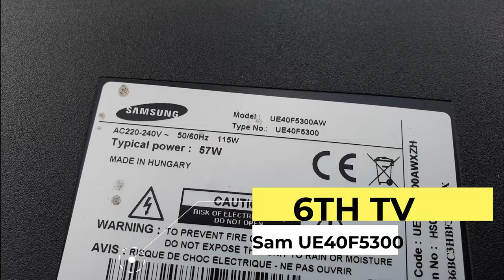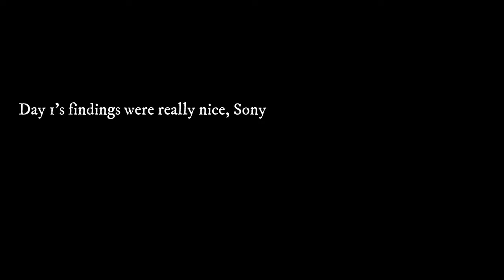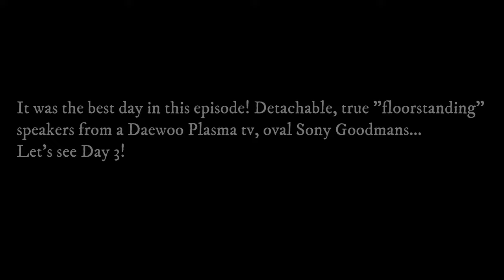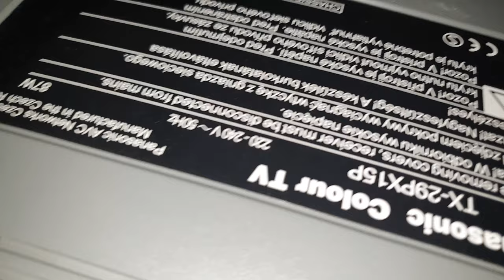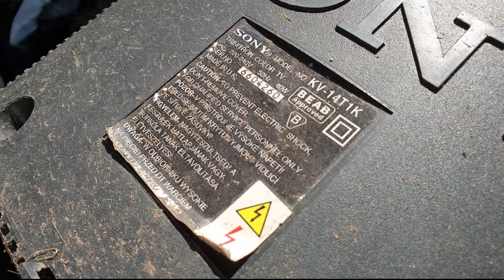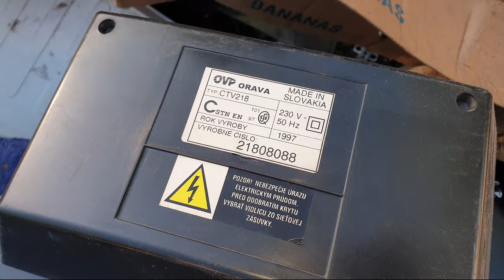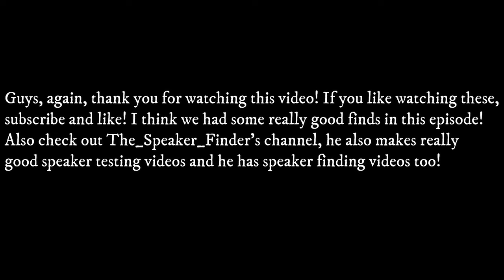Speaker Finding #23: Daewoo 3-way Plasma TV Speakers, Sony Wega 2.1, and More!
Hi! I hope you enjoyed this episode! He has some really good speaker testing videos also
in 4K 60FPS and he has some awesome speaker finding episodes too!